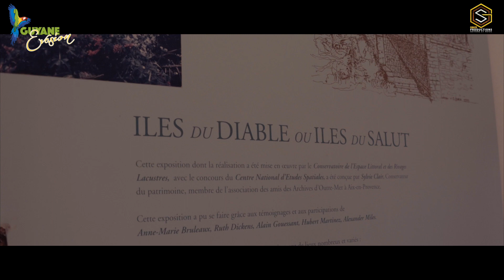GUYANE EVASION AUX ILES DU SALUT FRENCH AMERICA 2016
G&US PRODUCTIONS 2016